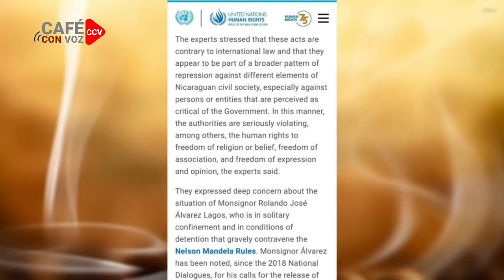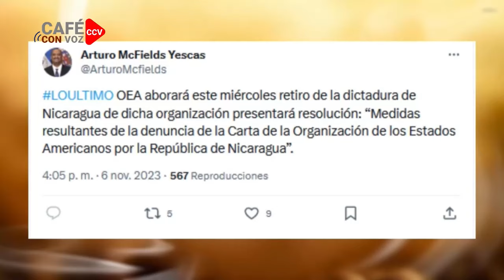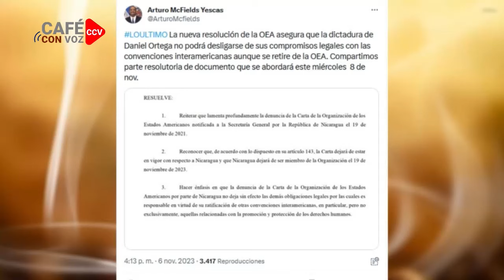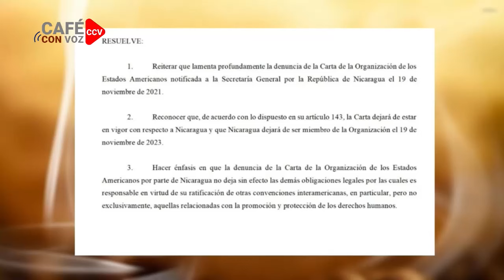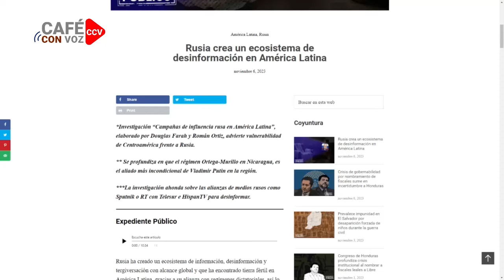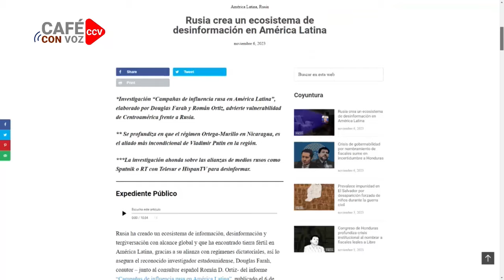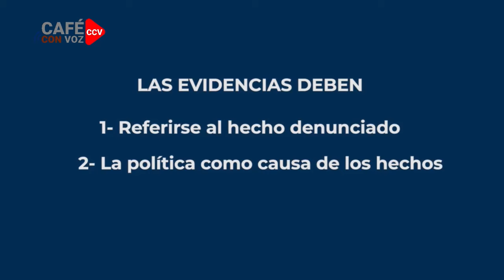CAFE CON VOZ | EN CONTEXTO CON LUIS GALEANO / 07 DE NOVIEMBRE/ 2023